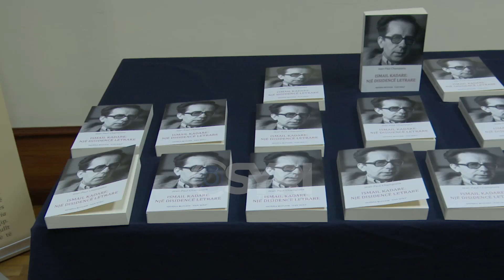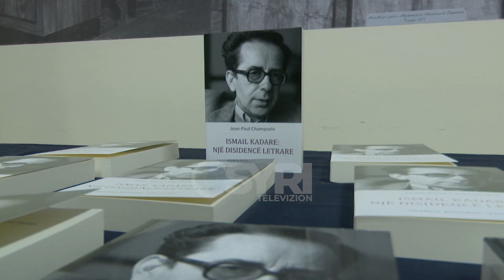Ismail Kadare feston 86 vjetorin e lindjes, studiuesit: Shkrimtari ka qenë kundër regjimit komunist